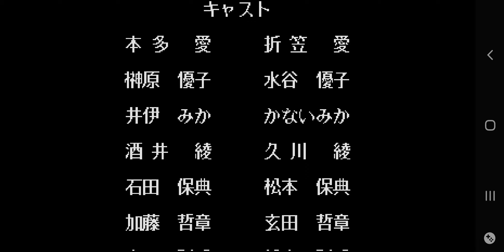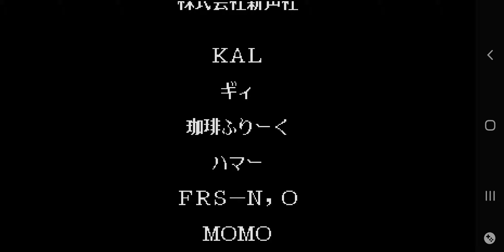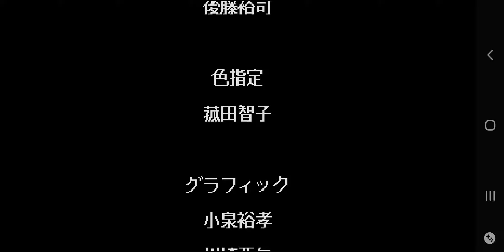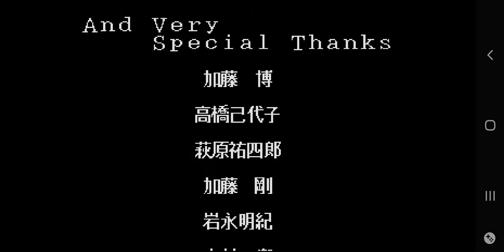Sokko Seitokai / Sonic Council - Akio Shibata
Akio Shibata, the Mastermind of the game.

He is very cheap as well and has very damaging attacks including his explosion punch, his energy move where he can put at any spot and his... Tekken like spin kick.

He has two supers: One is a hyper beam and the other one is Where he fires five or six shots upward and those shots coming down at you so be ready to block.

He's also an unlockable character.